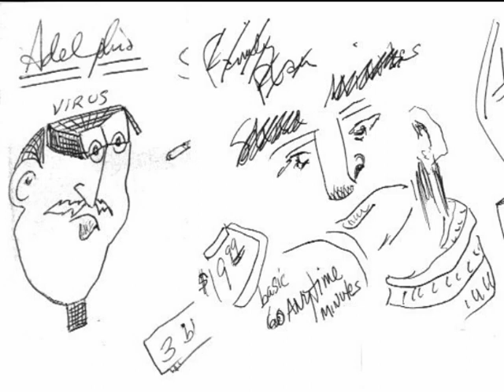Art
"Art" by Joe Mullally

You take a box of dirt
You fetch a pail of water
You put a bunch of words in it
and what do you get?
Looks like mud to me
Looks like mud again
And we can't just go on making mud
Until eternity
Can we?
You take a plop of that mud
You put your hands all over it
You put it in the sun a bit
Looks like art to me
My God, we really did it this time
It's not the words, but the rhymes
Not the lives, but the times
Not for real, but a lot like it
Enough to make you go insane
Let's play in the mud
You take a block of wood
You make your mark all over it
You put it in the ground
It will be found
It will resound